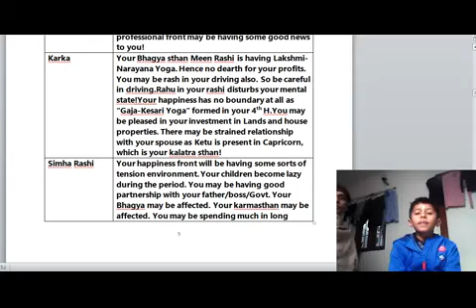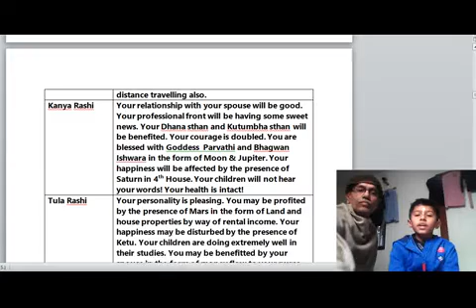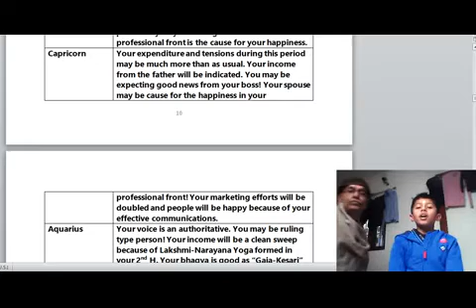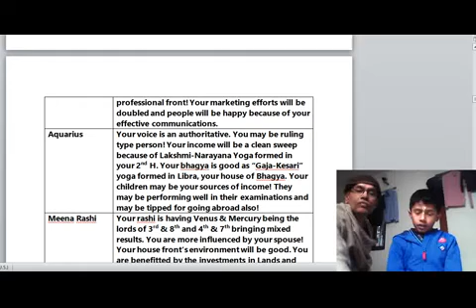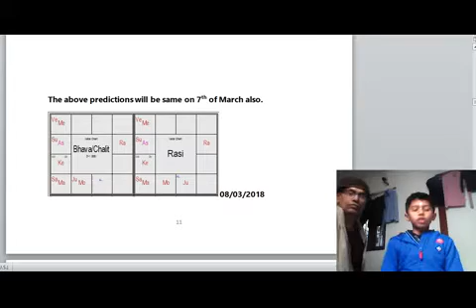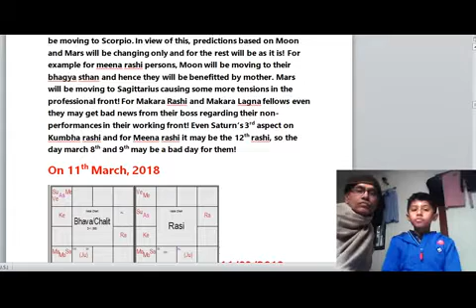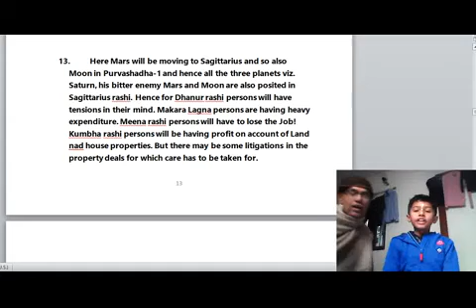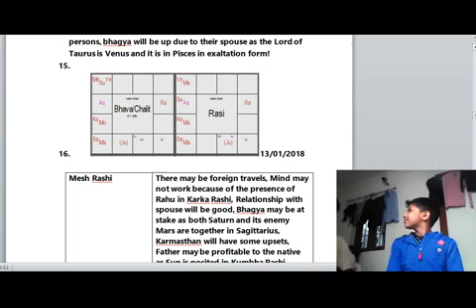MONTHLY PREDICTIONS FOR THE MONTH OF MARCH 2018 PART 3